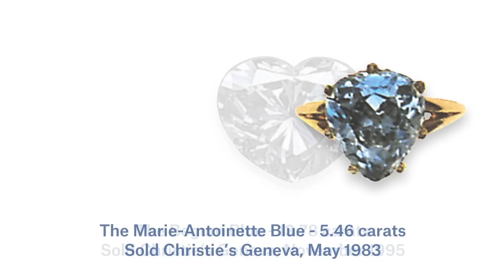The Oppenheimer Blue — A Legendary Diamond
The Oppenheimer Blue is set to be the largest Vivid Blue diamond ever to appear at auction. François Curiel, Chairman of Christie’s Asia Pacific and China, shares its story